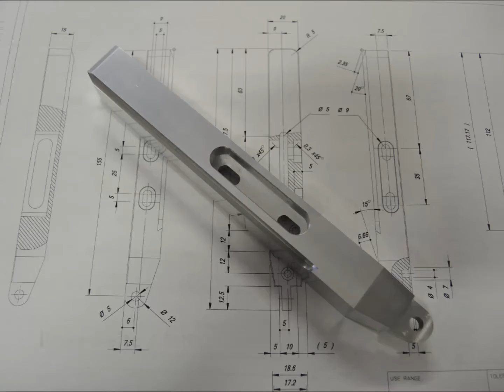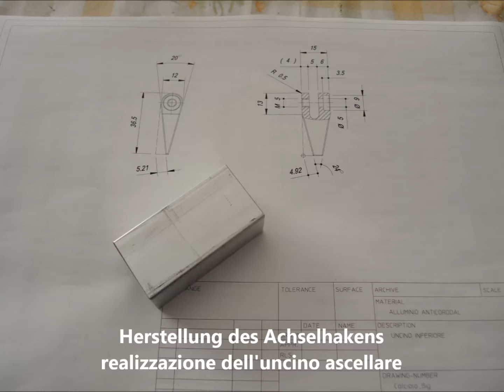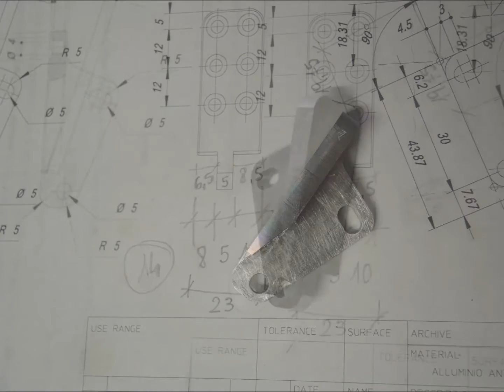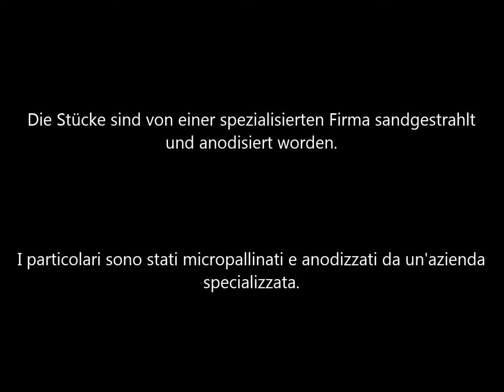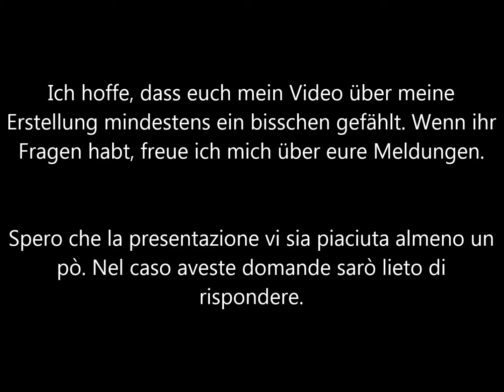FEINWERKBAU 700 Alu - Eigenbau der Schaftkappe - Costruirsi il calciolo